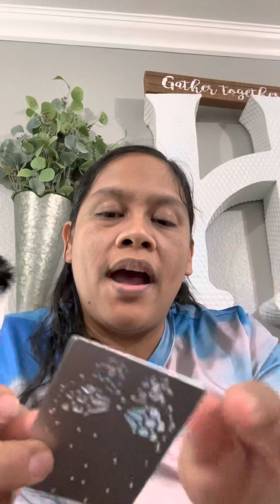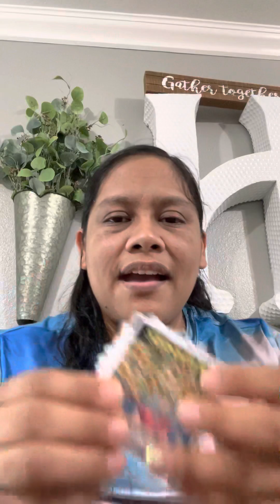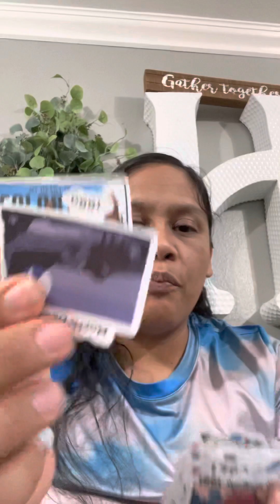Temu Haul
You can look in this video for the Temo 30%off code